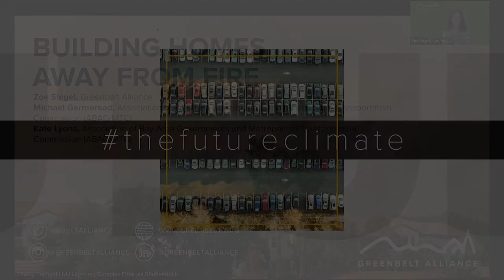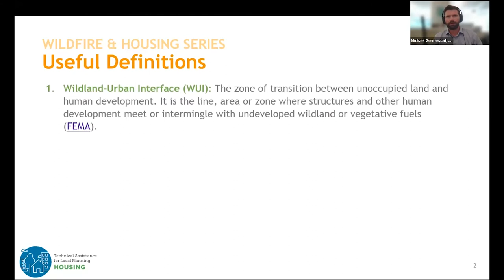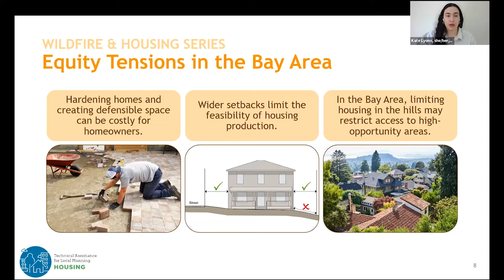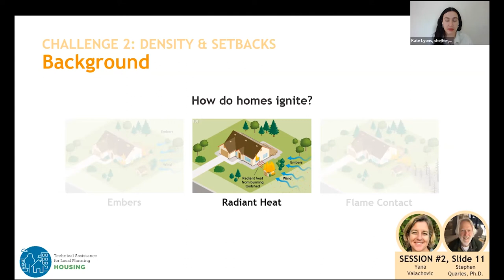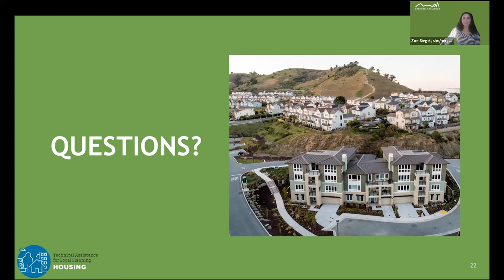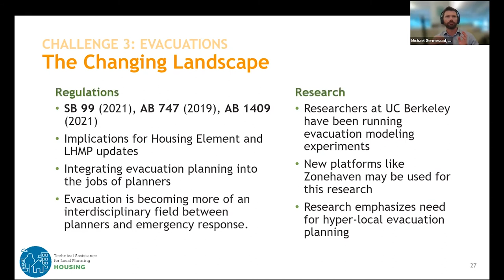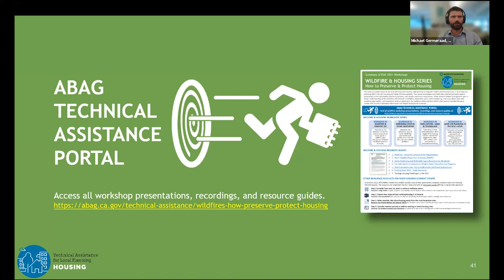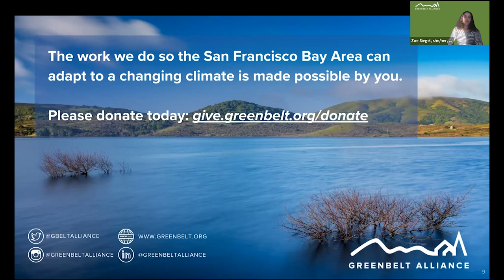Building Homes Away From Fire - Resilience Playbook Series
Across California, we’re seeing more wildfires burning every year with larger areas burned, and an increased frequency of high severity fires causing more damage to structures and lives lost due to climate change. According to experts, the single biggest risk factor driving loss of lives and homes to wildfires is the location and arrangement of homes in high fire risk lands in the Wildland Urban Interface (WUI)—area where houses and wildland vegetation meet or intermingle.
Every city in the Bay Area is working to simultaneously address challenges of housing affordability and production as well as climate change adaptation through the Housing Element update process. Further action to protect and preserve homes from wildfires requires planning and investment and the addition of policies and programs in the Housing Element is a key step forward.
Watch this webinar to understand more about these issues and to learn about a new tool that the Metropolitan Transportation Commission - MTC developed around policy guidance on common wildfire and housing challenges Bay Area.

City Ventures
Enterprise Community Partners
Handel Architects
HomeLight
Laconia Development, LLC
Inspection Support Network